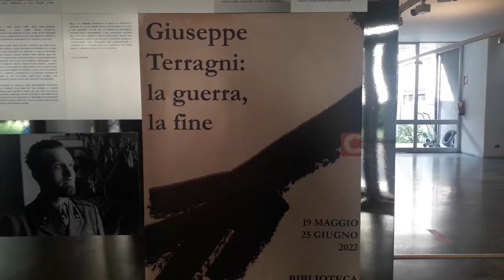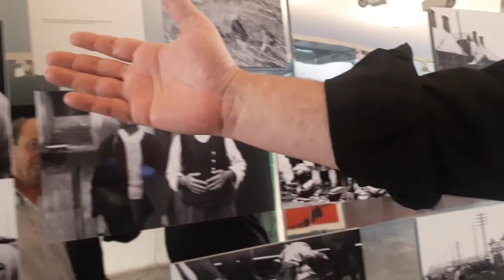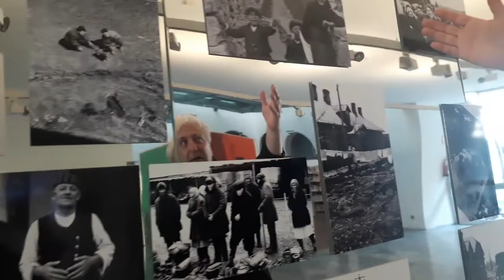"Terragni la guerra, la fine" mostra fotografica in biblioteca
Intervista ad Attilio Terragni curatore della mostra "Terragni, la guerra, la fine" in biblioteca a Como fino al 25 giugno